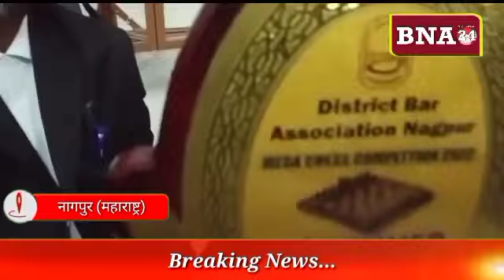नागपुर जिला बार वकील एसोसिएशन का अभिनव उपक्रम,संपूर्ण भारत में नागपुर में प्रथम चैस स्पर्धा का आयोजन